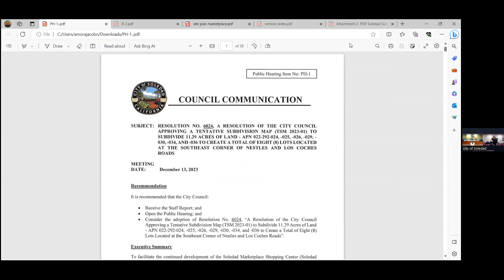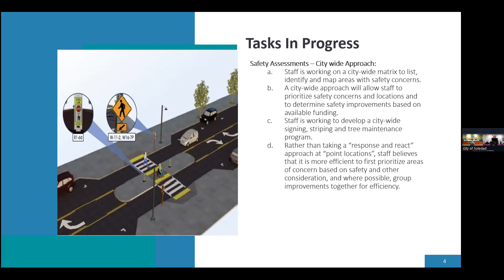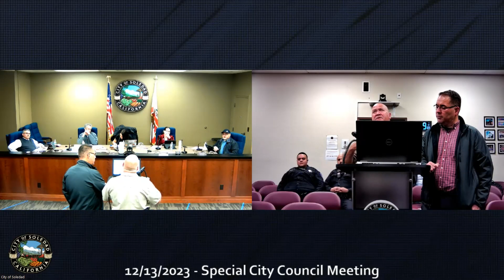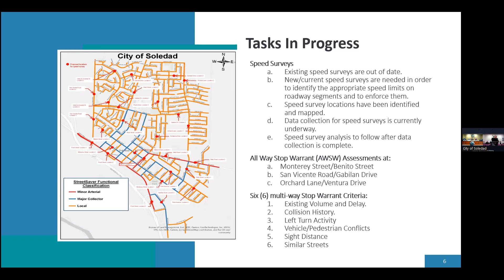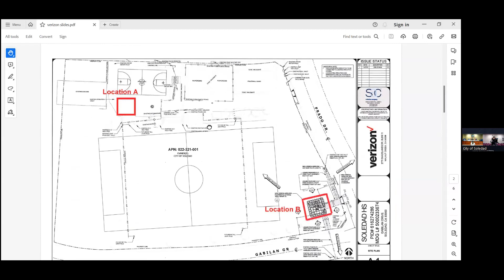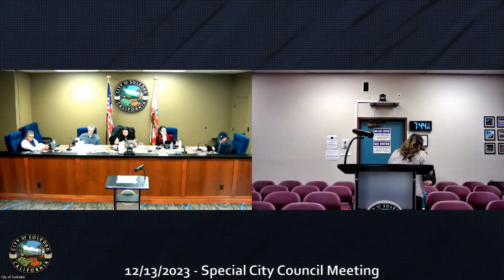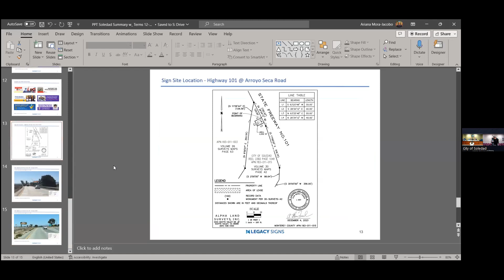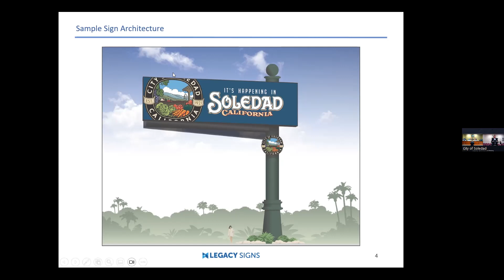Special City Council Meeting - 12/13/2023